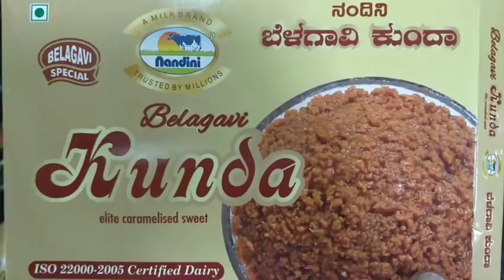A VERY VERY SPECIAL VIDEO || CUTEST VIDEO EVER IN MY CHANNEL || RAKSHABANDHAN SPECIAL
Hello guys,

Hope you all like this video...if so give it a big 👍👍👍

This is Joshna. I am a wife, mom, youtuber and a engineer graduate. I do daily routine vlogs, fashion related videos, cooking videos, DIYs and crafts...I am a ordinary women who just lead a common life like any of you people out there.

THANKYOU ALL FOR SUPPORTING ME AND ENCOURAGING ME 🤗🥰

KEEP SMILING...😊

With Love,
Joshna❤️